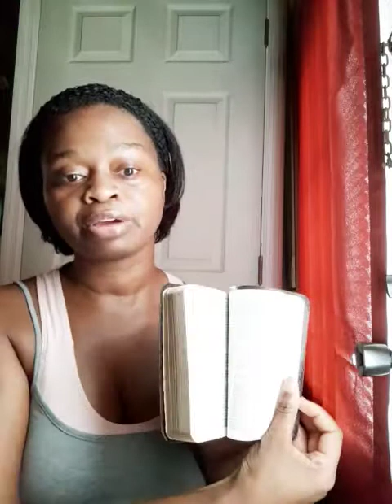My New Quarantine Tambourine Praise and Worship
$cheriech

**Please read the community posts on my channel's home page. There, I sometimes ask for your input about the next videos, because your opinion is important to help build this channel. Thank you to those who consistently participate.

I want to show you my new quarantine tambourine! It helps me to deal with these times, and it may be an answer to help you too. Enjoy!

*Video Correction: I bought it from Ebay, not Amazon with tax + shipping it costed $12.79

Bible Verses:
To appoint unto them that mourn in Zion, to give unto them beauty for ashes, the oil of joy for mourning, the garment of praise for the spirit of heaviness; that they might be called trees of righteousness, the planting of the Lord, that he might be glorified. Isaiah 61:3 KJV